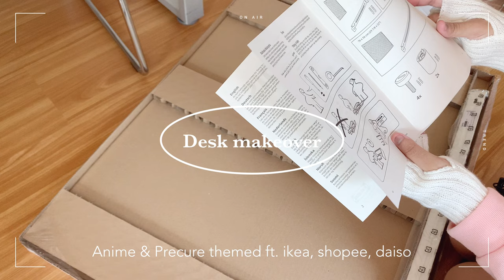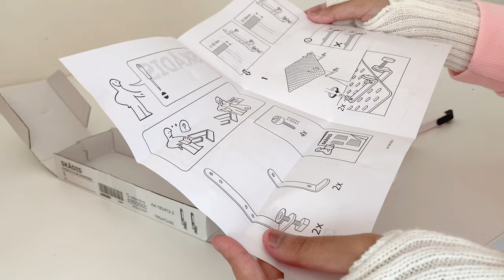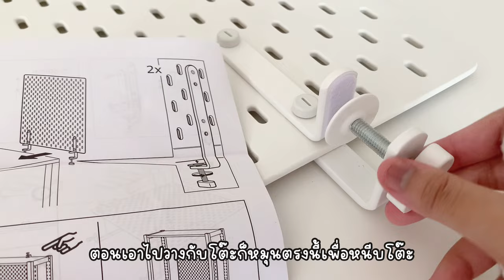💌【𝐃𝐞𝐬𝐤 𝐦𝐚𝐤𝐞𝐨𝐯𝐞𝐫】จัดโต๊ะใหม่ | Anime & Precure themed ft. ikea, shopee, daiso (ENG CC)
วันนี้จะมาจัดโต๊ะใหม่กัน ! ที่จัดโต๊ะใหม่เพราะเราเบื่อง่ายค่ะ555
ถึงตอนนี้ของจะน้อยไปหน่อย แต่ในอนาคตมีของมาเพิ่มแน่ๆ ! 🫶🏻

สำหรับใครสนใจการจัดโต๊ะแบบเก่า สามารถดูคลิปทัวร์โต๊ะ2022ได้เลยย 👀
🥤【Desk tour】 ทัวร์โต๊ะ2022ก่อนที่จะจัดโต๊ะใหม่ +บอกพิกัดของต่างๆ | Anime & Twisted wonderland themed

เดือนนี้ยังมีลงอีกคลิปแต่เป็น Shorts แกะการ์ดเมทัลเกนชิน รอติดตามได้เลยนะ
คลิปใหม่เดือนมี.ค.เป็นคลิปแกะพัสดุSanrio

⏱ 𝐓𝐢𝐦𝐞𝐬𝐭𝐚𝐦𝐩𝐬 :
0:00 intro
0:15 1. Shopping
0:41 2. Clear desk
1:39 3. Cleaning desk
1:52 4. Desk makeover
3:41 5. Ikea furniture assembly
5:50 6. Desk makeover
8:14 7. Desk tour

🛒 𝗦𝗼𝘂𝗿𝗰𝗲 :
กล่องพลาสติกพาสเทลแบบพับได้
SKÅDIS (สกัวดิส) แผ่นเส้นใยไม้อัด 76x56cm
SKÅDIS (สกัวดิส) ตัวยึด
SKÅDIS (สกัวดิส) ชั้นวางของ
SKÅDIS (สกัวดิส) ขอแขวน
ชั้นพลาสติกวางของโชว์ LL

︶︶︶ ⊹ ︶︶︶⠀୨♡୧⠀︶︶︶ ⊹ ︶︶︶